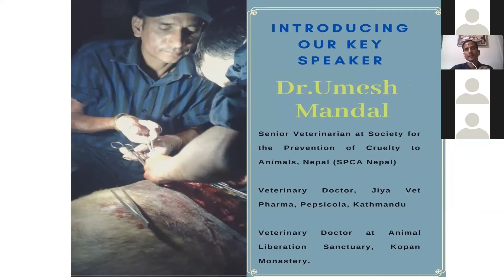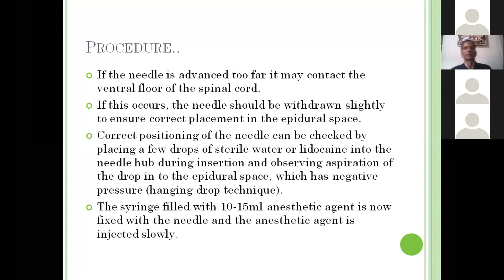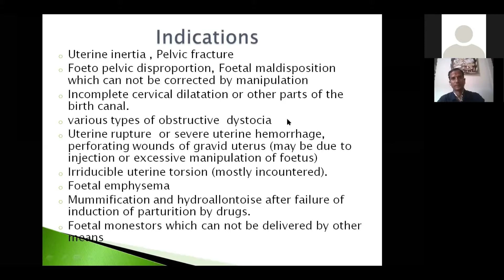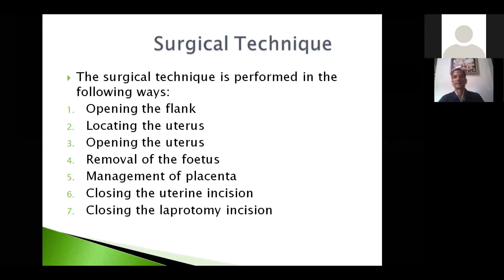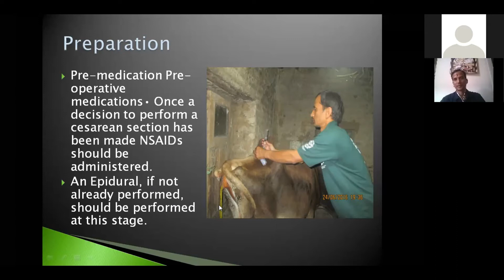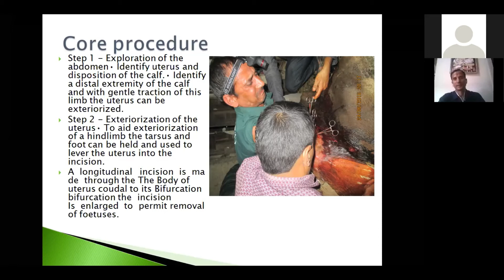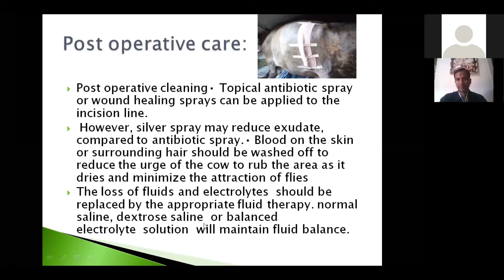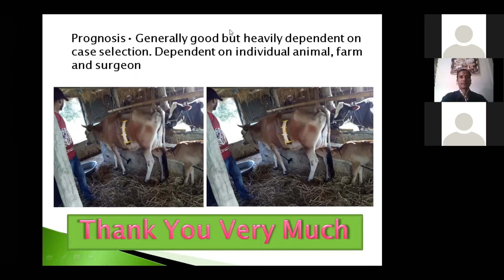Career Campfires- Vet Experience Sharing Season 1 Ep 1/ Dr. Umesh Prasad Mandal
International Veterinary Students' Association (IVSA) Paklihawa, a local chapter of IVSA Nepal has conducted a new program under the Standing Committee on Veterinary Education (SCoVE) coordination, entitled as "Career Campfires: Veterinary Experience Sharing"; in which Dr. Umesh Prasad Mandal, being as the key speaker, describes his personal and professional experience specifically on C – Section (Caesarian Surgery) in the cow and management.

Career Campfires is a learning by experience sharing program planned to conduct fortnightly as per the feasibility. In this program, the key speaker shares his experience on a specific subject and elaborates it. It was the first episode of the first season of the program.

Dr. Mandal is currently working as a Senior Veterinarian at SPCA Nepal, Jiya Vet Pharma and Animal Liberation Sanctuary located at Kapan. The program was hosted by Ms. Maadhabi Pokhrel (Editor, IVSA Paklihawa) and the program was formally inagurated with a Welcome speech by Mr. Alok Dhakal (SCoVE Coordinator, IVSA Paklihawa) under the chairmanship of Ms Suvha Shree Sharma (President, IVSA Paklihawa) and the guests were Mr. Aashish Adhikari (President, IVSA Nepal), Mr. Santosh Panta (Former President, IVSA Paklihawa) and Mr. Pratik Kiju (Former Exchange Officer, IVSA Nepal).